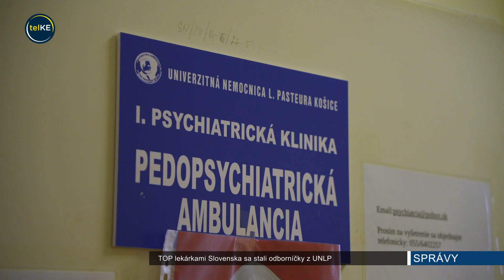TOP lekárkami Slovenska sa stali odborníčky z UNLP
Azda najväčším zadosťučinením v práci doktorov sú vyliečení pacienti. Dve doktorky z UNLP získali za roky tvrdej práce aj prestížne ocenenie a zaradili sa medzi TOP lekárov Slovenska. Jednou z top lekárok tohto roka je Terézia Rosenbergerová, detská psychiatrička z I. psychiatrickej kliniky UNLP a LF UPJŠ Košice, v kategórii detská psychiatria. Ako hlavná odborníčka Ministerstva zdravotníctva  pomohla presadiť  vytvorenie lôžok v nemocniciach pre detských a adolescentných pacientov.

Na východnom Slovensku sú podľa slov lekárky len 3 detské psychiatričky na plný úväzok čo je žalostne málo. Aj keď má pani Rosenbergerová práce vyše hlavy, nemenila by a najväčším zadosťučinením je pre ňu to, keď sa pacienti rozhodnú vyhľadať pomoc práve u nej.

Druhou ocenenou lekrárkou sa stala Elena Adamkovičová z Kliniky infektológie a cestovnej medicíny UNLP  a LF UPJŠ Košice. Cenu získala v kategórii tropická medicína.

Tropickej medicíne sa venuje už 25 rokov a aj keď pracovné podmienky nie sú častokrát ideálne, dobrý pocit na konci pracovného dňa, že niekomu pomohla, je omnoho silnejší.

Lekárky do ankety nominovala samotná nemocnica.

Cieľom projektu je vyzdvihnúť úspechy lekárov, o ktorých sa nie vždy hovorí, najmä v dnešnej dobe. Projekt chce ukázať, že aj na Slovensku sú špičkoví lekári.